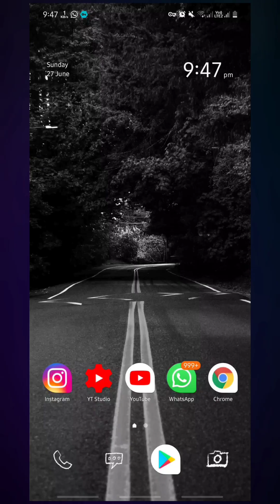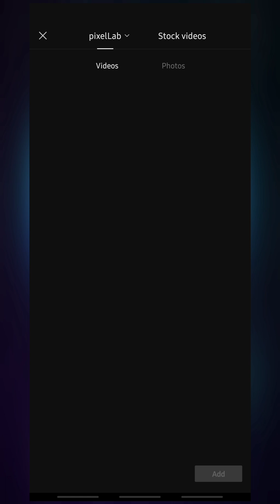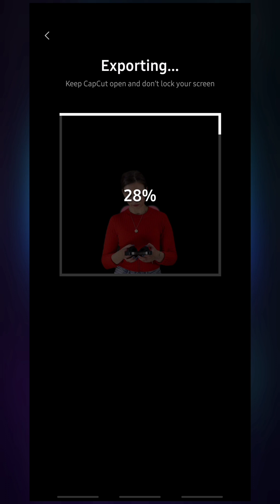How To Add Overlay Behind The Video - Capcut Tutorial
used Apk:-

connect me :--